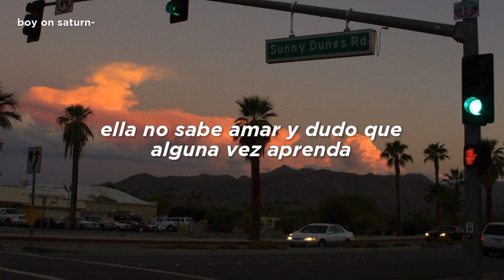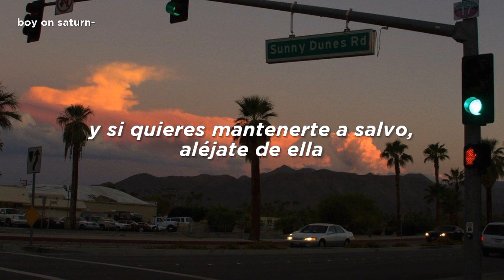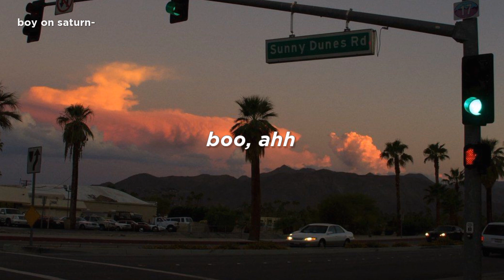Powfu - ghost in town (prod. Ouse) - sub. español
Lyrics

They all say watch out
There's a ghost in town
And if you wanna stay safe stay away from her
Don't listen to the lies and the fake whispers
Watch out
And if you don't want your heart broken
Then take my warning
She might seem cute
But i swear that's she's not
And her face looks nice
But her heart's got a clut
She don't know how to love and i doubt she'll ever learn
I gave her all i had and got nothing in return
Were never out on public coulda put on a mask
But whenever alone she a pain in the-
She acting like my friend but it was all a joke
Left a bad taste and a burnt piece of toast
Watch out
Why did you abandon me
Sleeping on someone else's sheets
I don't know why you left me here
Can't imagine anybody else sold me
Yeah so that's how it happened
Took her bags and she ran away laughing
In the dust and the dark all by myself
Never falling inlove again imma keep it on the shelf